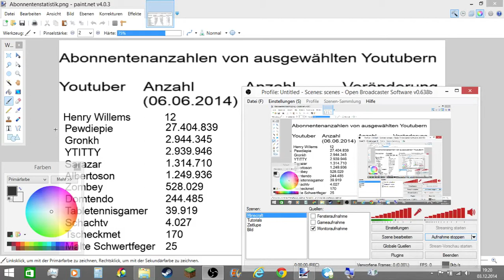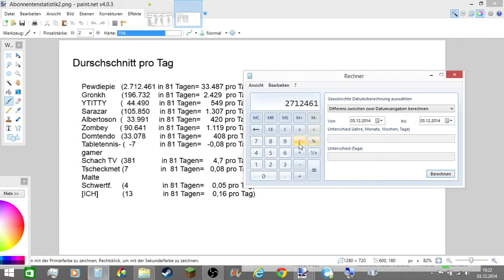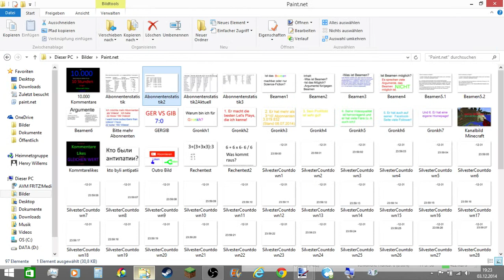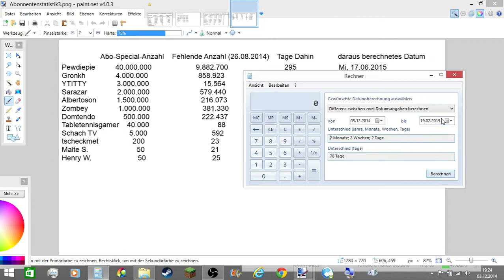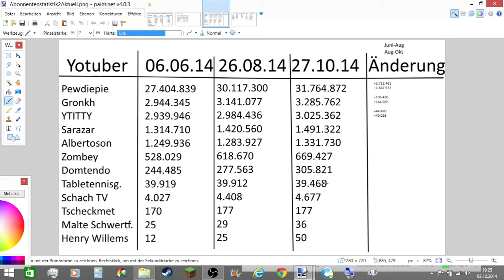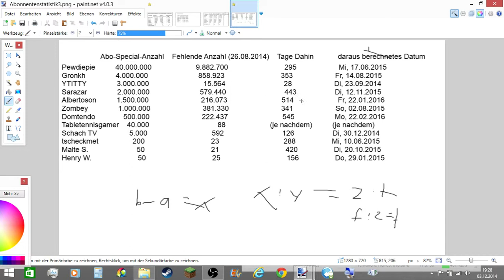Ich sage voraus, wann ihr ein Abo-Special machen könnt.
Voraussetzung ist, dass ihr schreibt, bei wie vielen Abonnenten das Special sein soll (z. B. 1000 Abonnenten), dass ich eure Abonnentenanzahl sehen kann und dass ihr mindestens 2 Wochen warten müsst, da ich zuerst die Abonnentenzahlveränderung berechnen muss. (Je länger ihr mir Zeit gibt, desto genauer wird das berechnete Datum!)

In diesem Video sind ein paar Beispiele aufgeführt, wie ich das gerechnet habe.